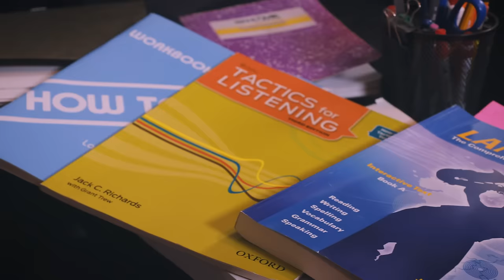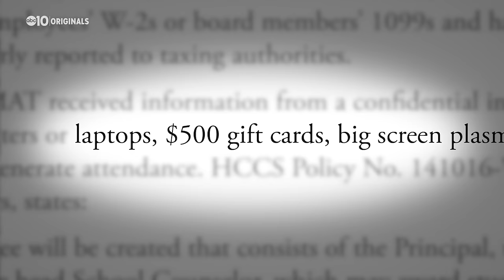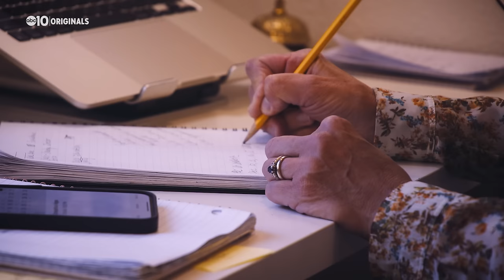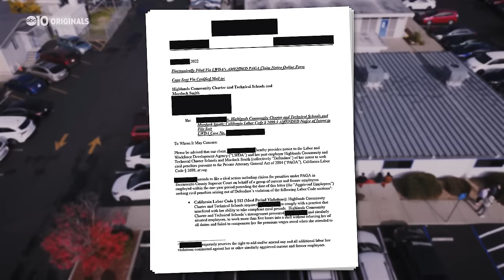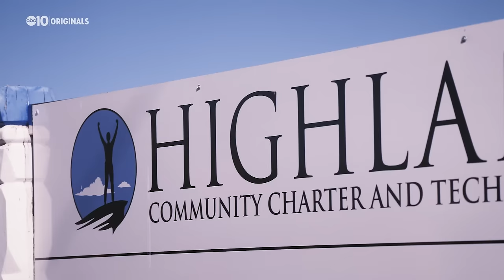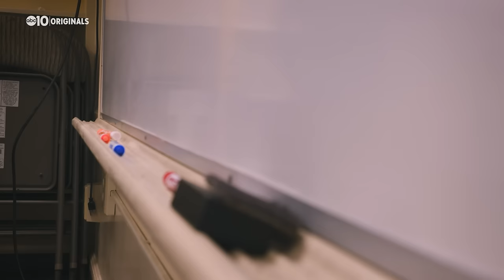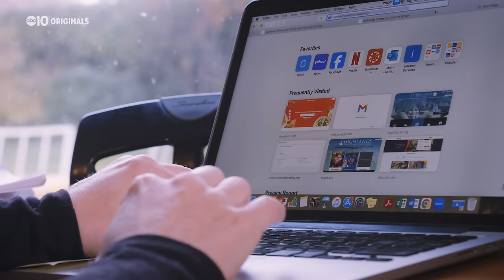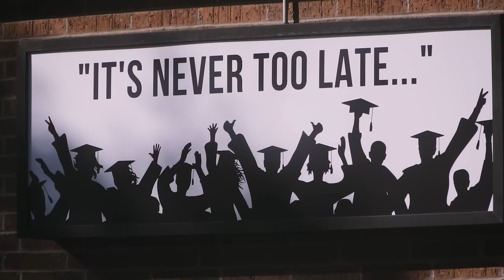The Wild West of Education: Highlands' Work Culture | Ep. 2 of an ABC10 Originals investigation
Highlands Community Charter and Technical Schools, the Sacramento area charter school has grown larger than many California State Universities with around 15,000 students and sites across the state. As the school grew, one former teacher recalls how often new students were added to her class. But there was a problem...

“I had never met them.”

Like all public schools, Highlands Community Charter and Technical Schools gets money from attendance – hundreds of millions of tax dollars each year – but some current and former Highlands employees say leadership pushed teachers to boost attendance numbers. If you refused? You’d feel the repercussions. In episode two, ABC10 investigates Highlands Community Charter and Technical Schools’ lavish spending and work culture, uncovering questionable practices of a charter school that touts a shining, hopeful mission – while giving a voice to over 30 employees who’ve felt silenced, until now.

This is an ABC10 Originals four-part investigation.